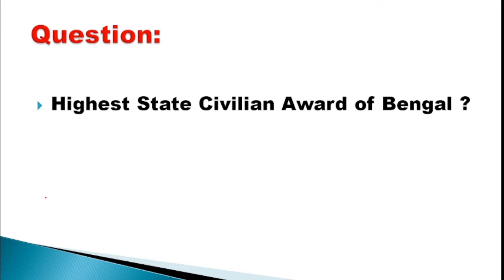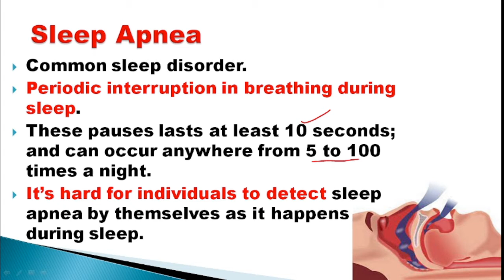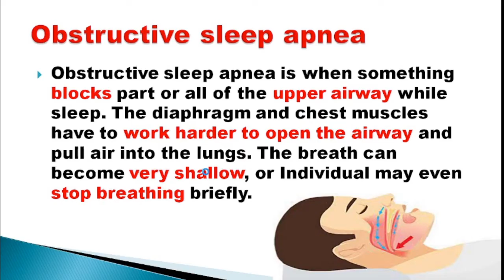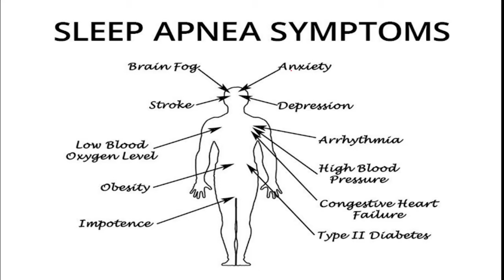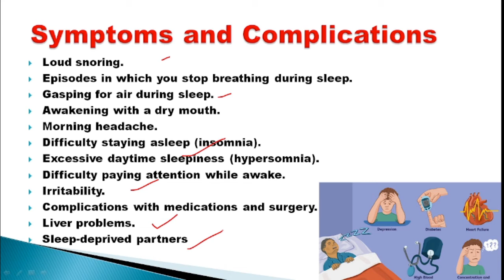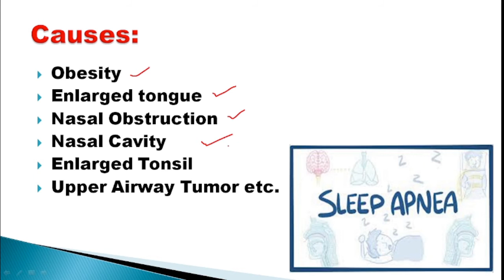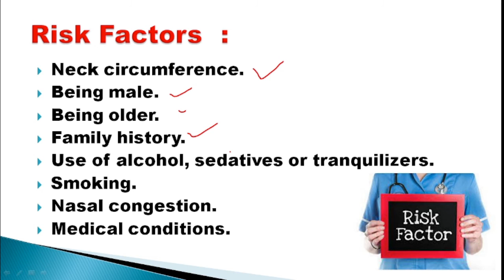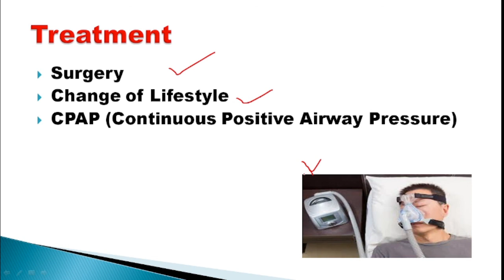Obstructive Sleep Apnea by Akash Srivastava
MY ACADEMY:
obstructive sleep apnea kya hota hai ? |
obstructive sleep apnea death |
obstructive sleep apnea syndrome |
obstructive sleep apnea video |
obstructive sleep apnea lecture |